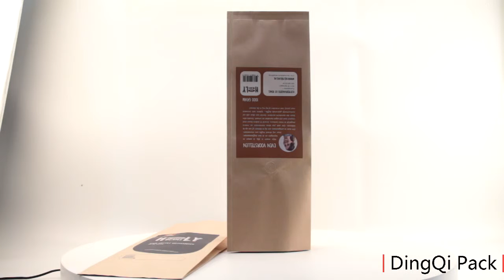Kraft paper side gusset coffee pouch with valve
We are coffee pouch manufacturers.Our pouches are sold all over the world.We produce kraft paper side gusset pouch with valve for coffee.